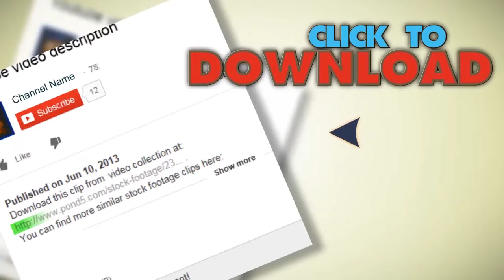Observatory And Stars Timelapse. Stock Footage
You have watched Observatory And Stars Timelapse. Stock Footage"